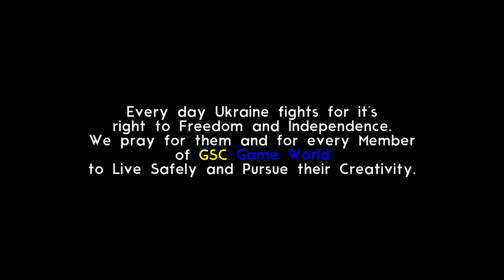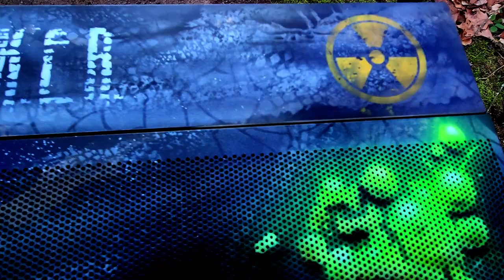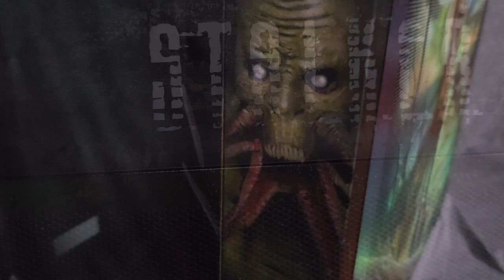STALKER Custom PC Case. UV Reactive Paint! GSC Game World Tribute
This is my Lian Li O11 Dynamic Evo I had custom painted to my request for the greatest game ever made. S.T.A.L.K.E.R.